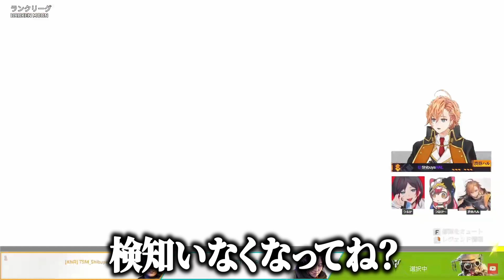【APEX】猫汰つなの前でエッッなを失言してしまう渋ハルｗｗｗ【渋谷ハル/猫汰つな/うるか/切り抜き】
00:00　最後の砦
00:54　DDOSが最強すぎる
06:02　渋ハルの失言
07:30　やかましいうるーか

▼本配信

▼チャンネル